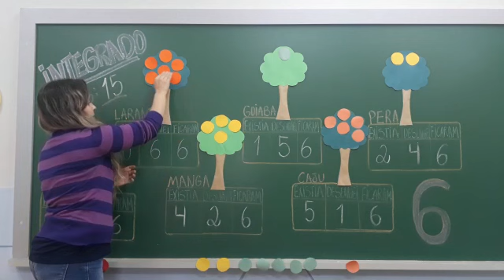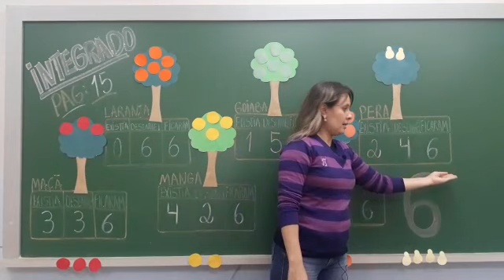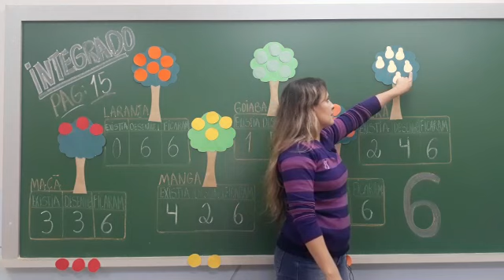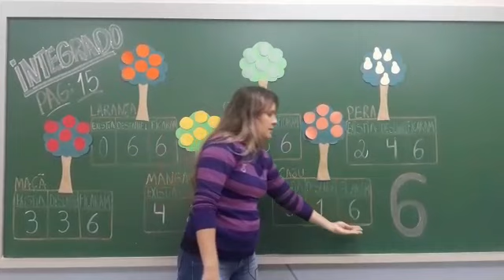Jardim 3 - Árvores frutíferas / 18.05